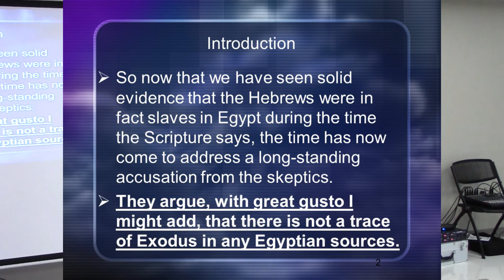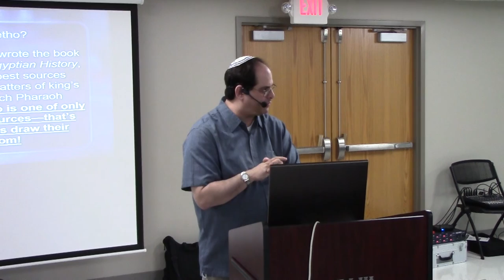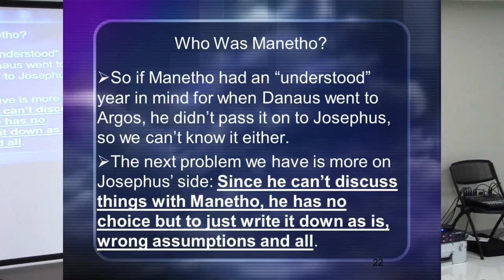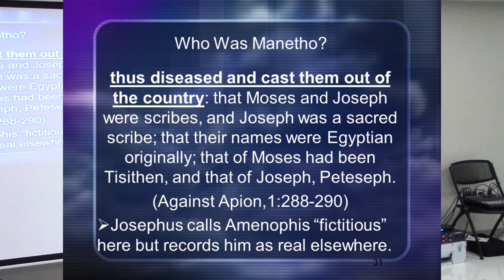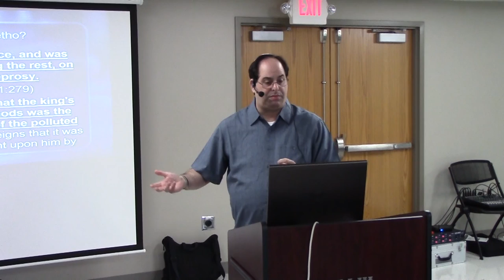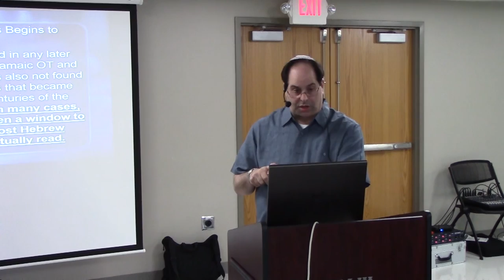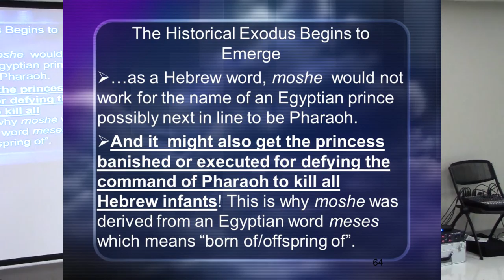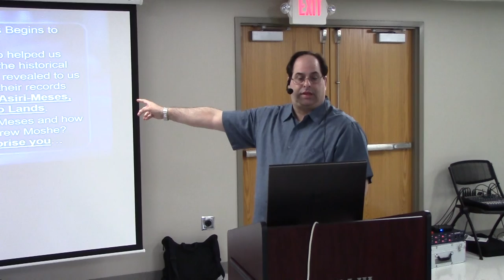The Egyptian Record of the Exodus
Andrew Gabriel Roth shows there is a written Egyptian record of the Exodus despite Egyptology's assertion there is no record at all.  Recorded 24 May 2015, Burnsville, MN.